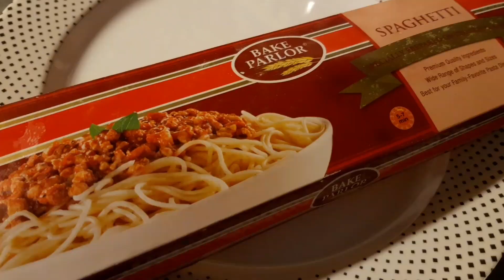Chicken spaghetti recipe / How to make Chicken spaghetti/ Recipe in urdu